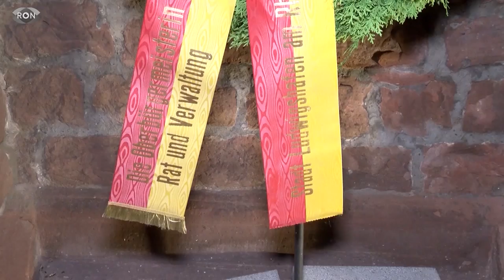Bombenhagel in der RON-Region | RON TV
Vor 75 Jahren wurde in der Nacht vom 5. auf den 6. September Mannheim und Ludwigshafen von rund 500 britischen Bombern angegriffen. Mit einer Gedenkfeier will die Stadt an die Opfer des Bombenhagels erinnern. Ludwigshafens Oberbürgermeisterin Jutta Steinruck (SPD) wird am Mittwoch um 21 Uhr am Lutherturm in Ludwigshafen einen Kranz niederlegen. Außerdem wird es eine Gedenkansprache geben.
Nach Angaben der Stadt war der Angriff auf Ludwigshafen in der Nacht vom 5. auf den 6. September der schlimmste während des Zweiten Weltkriegs.